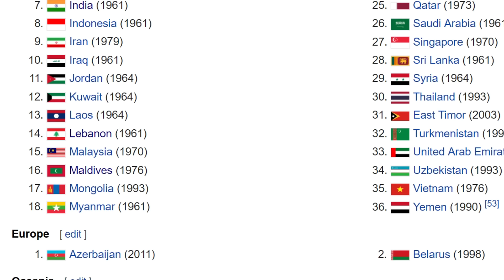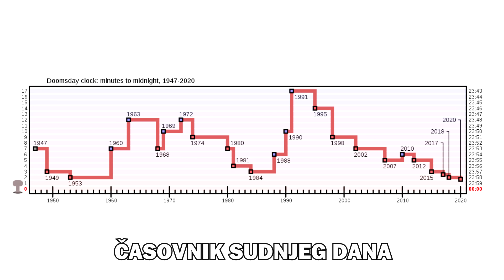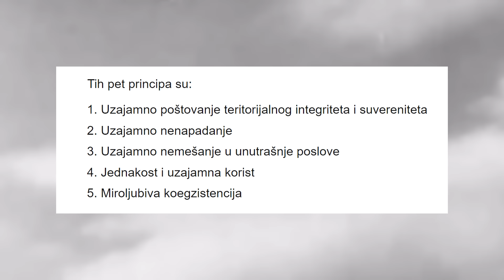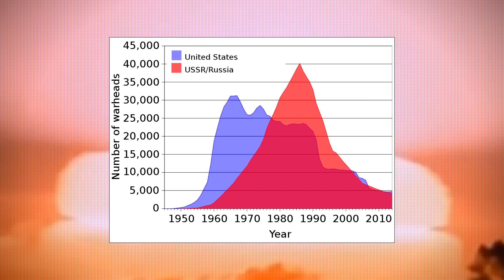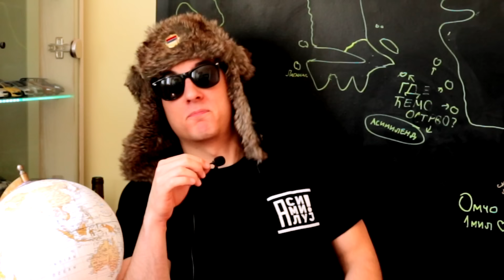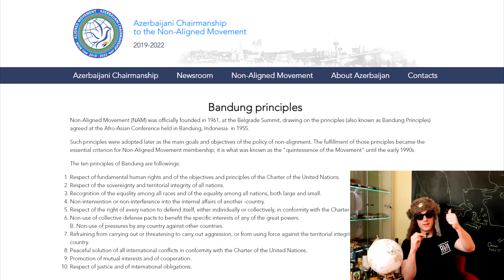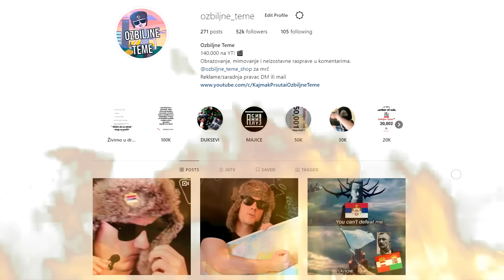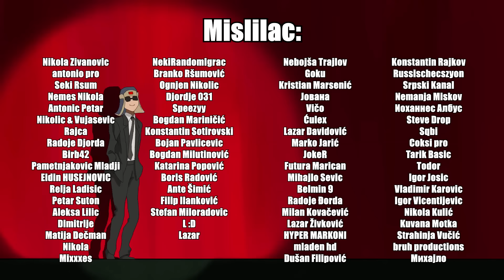Kako je TITO pokušao da ujedini svet? | JUGOSLAVIJA i POKRET NESVRSTANIH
Tito, Jugoslavija, Pokret nesvrstanih i ostale reči koje mi nabijaju preglede.
Danas izučavamo kako je nastao ovaj kultan pokret, koji je Jugoslaviji i Titu podigao prestiž na zavidan nivo.

1.

Videi korisceni su iskljucivo zarad pokazivanja primera vezanih za temu o kojoj pricam i nije mi uopste bila namera da izvrsim plagiranje.